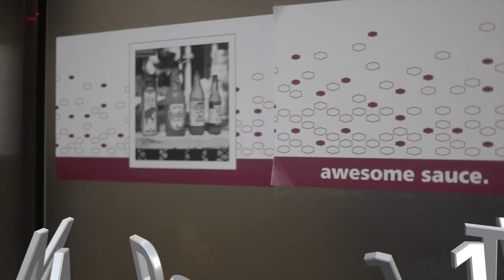PISCES BALL 2016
Pisces Ball - March 11th 2016
Vineland, NJ - Grant Plaza
Hosted by Lynwood Mosley and more.
Produced and Directed by Levi Feeney